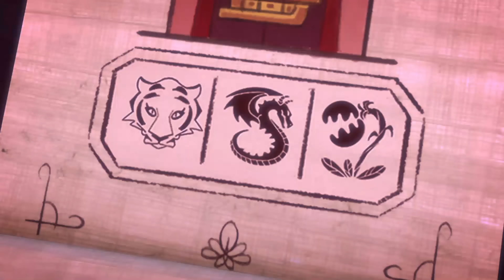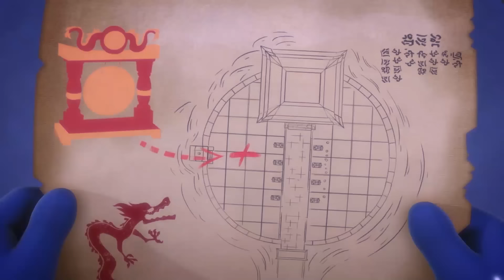The Splat Monster | TRIPLE EPISODE | PJ Masks Official